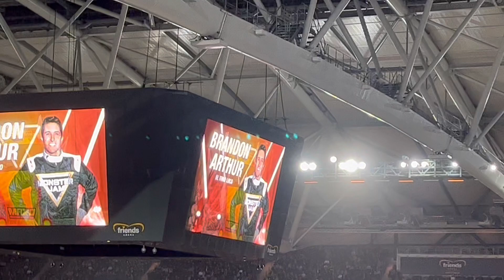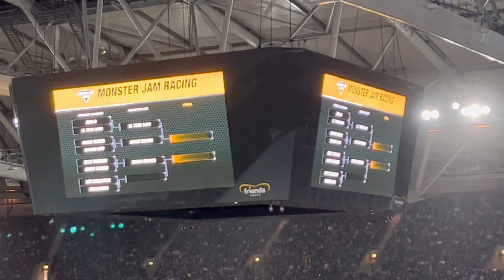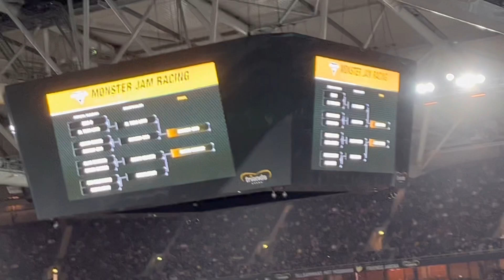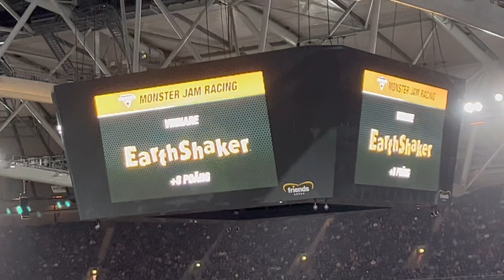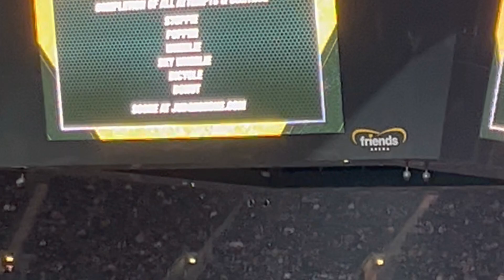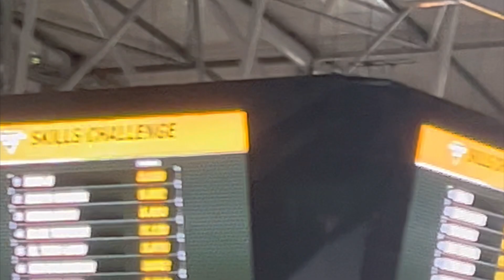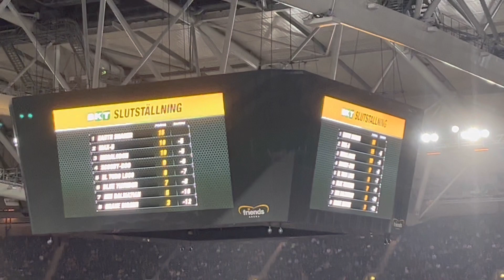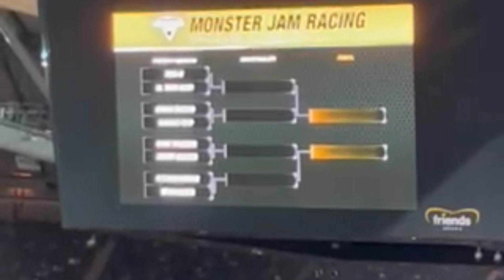MONSTER JAM | Monstertruck Stuntfail!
Var tyvärr tvungen att åka tidigt. Men tror det var allt jag filma! Sorry men orka inte klippa så det blev tyvärr 1h